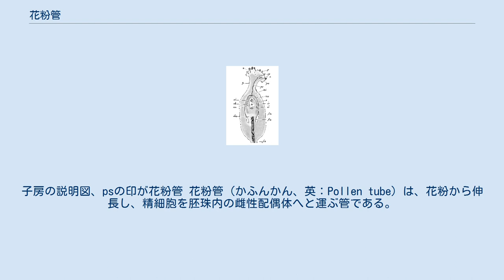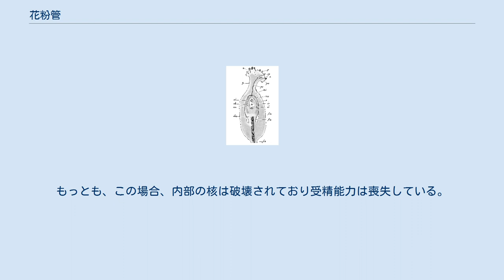花粉管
子房の説明図、psの印が花粉管 花粉管（かふんかん、英：Pollen tube）は、花粉から伸長し、精細胞を胚珠内の雌性配偶体へと運ぶ管である。
 花粉は、同種の花の成熟した柱頭に付着（受粉）した場合に伸長を開始（発芽）する。
柱頭組織内に進入した花粉管は胚珠に向けて伸長していくが、この過程で精核の分裂が生じ、花粉管先端部には花粉の細胞核と2個の精細胞（又は精子）が存在することとなる。
また、花粉管の伸長に伴い花粉管内に隔壁（カローズ栓）が形成され、精細胞は常に花粉管の先端に位置している。
花粉管が胚珠に到達すると花粉管内の2個の精細胞は胚珠内の卵細胞と胚乳細胞とそれぞれ受精（被子植物の重複受精）し、種子の形成が開始される。
伸長した花粉管が、誤りなく雌性配偶体へと行きつくために、花粉管の伸長方向を決定するガイダンス機構として、誘引物質をコードするLURE1、2遺伝子が2010年に発見された。
 種によっては遺伝的要因、各種の不和合性、その他の特異的条件により花粉管の伸長が阻害される場合がある。
花粉管の伸長には柱頭上に分泌される養水分が必要である。
花粉管発芽の初期段階では、養水分の吸収による花粉の膨潤、花粉の発芽孔からの花粉管の伸長開始、花粉管の柱頭内への進入と続く。
通常、花粉が発芽前に雨滴などの真水に接触した場合、浸透圧に耐えきれず破裂してしまうことが多い。
 自家不和合性を示す種の自家受粉（同一個体又はクローン内の受粉）や異種間の受粉などにより花粉と柱頭間に何らかの不和合性が存在する場合、花粉管が胚珠に到達する前に伸長を停止してしまう場合がある。
自然界においては、遺伝的多様性の維持や種形成上合理的なことであるが、人為的な育種（品種改良）を試みる上では大きな支障となる。
不和合性の生じる要因は極めて多様であるため、それを回避する手段も様々である。
たとえば、柱頭上に存在する阻害物質等により不和合性が生じる場合、花柱の柱頭部を切断後、裂いた花柱に花粉を挟む方法、蕾や花が老化した時点で人工授粉する方法、花の組織を無菌培養し、胚珠を露出させて直接受粉する方法などが試みられている。
 花粉を寒天やゼラチンなどの人工培地上で発芽させることが可能である。
培地の成分、浸透圧、pH、培養温度などの条件は種によって様々である。
 花粉はガラスのコップが色づくほどの多量の放射線を照射されても発芽し、花粉管を伸長することが知られている。
もっとも、この場合、内部の核は破壊されており受精能力は喪失している。